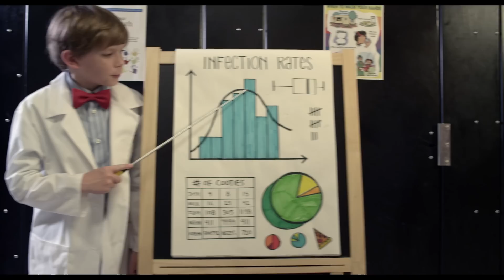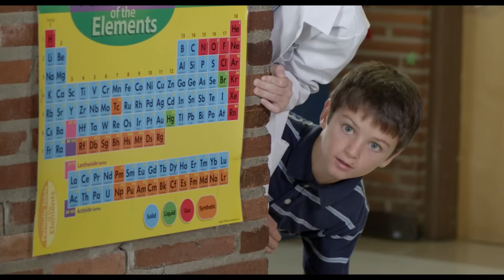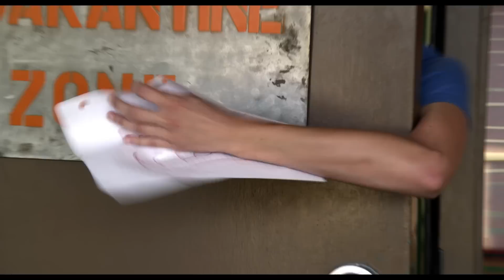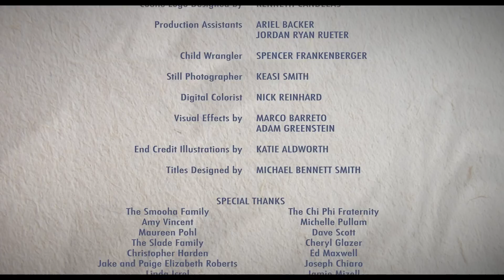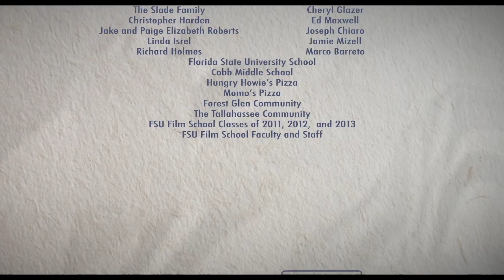Cootie Contagion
Warning: Code Red! It’s a Cootie Outbreak! The disease is spreading and Matt’s at risk. Matt likes Becca, his infected science partner. Cootieologist Connor has warned Matt about the dangers of girls and will quarantine Matt if necessary. Matt has to stay away from Becca’s birthday party, or it could be the end of boy-kind as we know it!